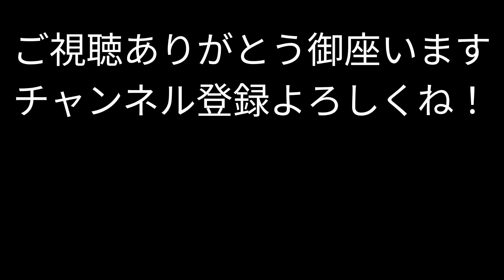小山牛で焼肉パーティー（小山市）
小山市某所にあるPZP秘密基地で焼肉パーティーをしました。
今回はリッチに小山和牛です。
柔らかくて癖が無くて美味しかった。